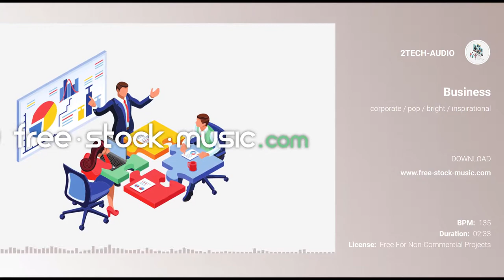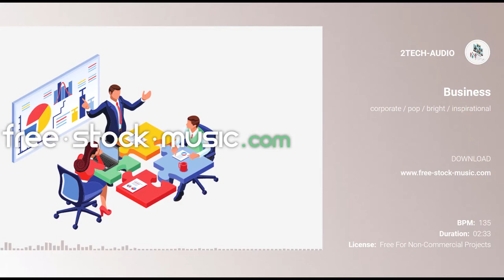Business by 2TECH-AUDIO [ Corporate / Pop / Uplifting / Inspiring / Happy ] | free-stock-music.com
You are free to use "Business" music track in your multimedia projects (online videos, websites, animations, etc.) as long as you credit 2TECH-AUDIO with a link to their website.

If you can’t or do not want to credit 2TECH-AUDIO or if you need high quality files (wav, flac) for commercial usage, you can buy "Business" corporate pack (1 long and 3 short versions of the track - $19) from the 2TECH-AUDIO Bandcamp You will receive a license agreement that grants you rights over "Business" track (all versions) for unlimited period of time.